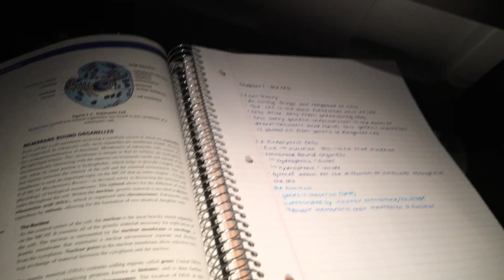Never Stand Under a Coconut Tree| Kerala Vlog #1| DAT FAM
Hello!

Catch ya later with Dat Fam